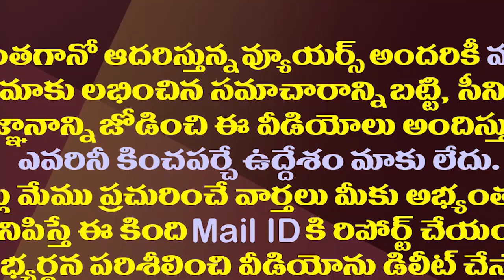జనసేనకు అటువైపు నుంచి ముప్పు పొంచి ఉందా?|| Is Janasena Under Threat From That Party?|| Pawan Kalyan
జనసేనకు అటువైపు నుంచి ముప్పు పొంచి ఉందా?| Is Janasena Under Threat From That Party?